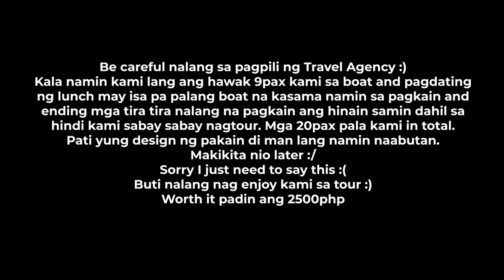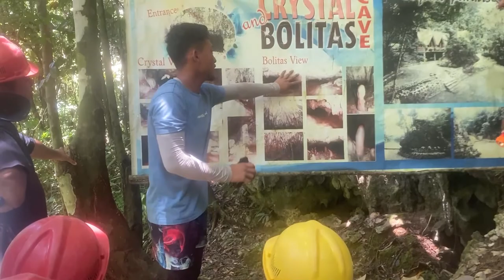SOHOTON COVE - Swimming with JELLYFISH (Bucas Grande Siargao 2022)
🐠Sohoton Cove 🐠 - Swimming & diving with stingless jellyfish in a maze of interconnected clear water pools in a cave.
       Bucas Grande is an island in the province of Surigao del Norte in the Philippines. The island is contiguous with the municipality of Socorro, Surigao del Norte. Its area is 128 square kilometres.

Travel and Surf etc.

Content ID:
7PBFBBEEERHFJHND
GYP6X1HXRKYYE4VO